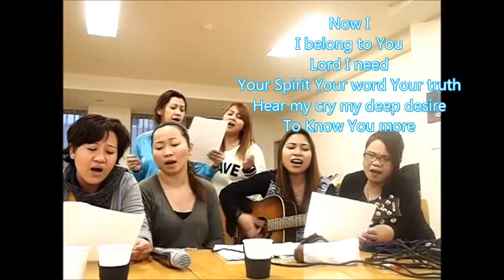Bondingan Part 2 .I am Yours and Your Love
Psalm 92:1
Thanksgiving for God's Goodness

 It is good to praise you, Lord,
    to sing praises to God Most High.